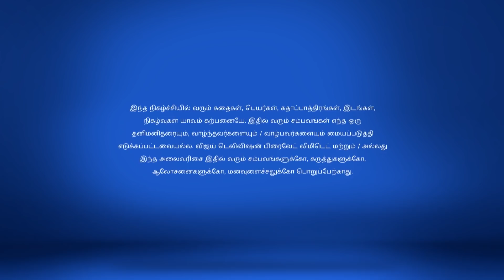Chinnathambi 1/10/18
Chinnathambi!
Chinnathambi's prayer to God for guidance to earn large amount of money is answered!